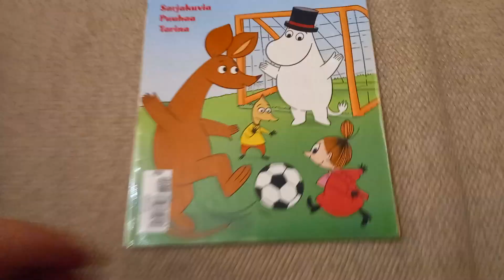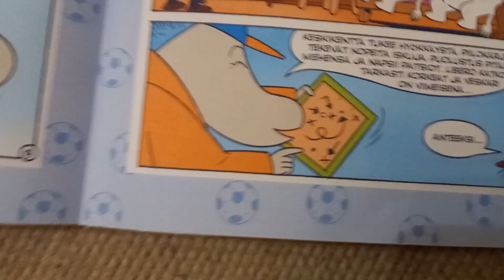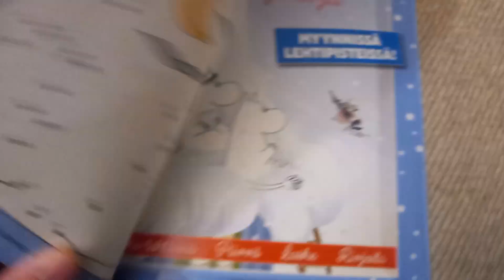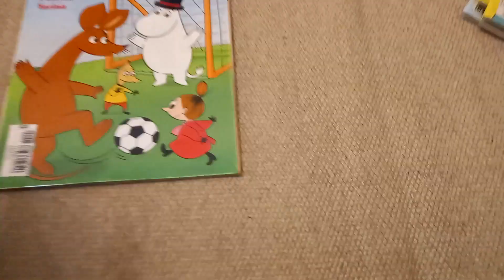muumi sarjakuva 1